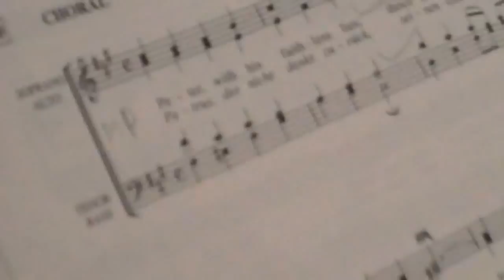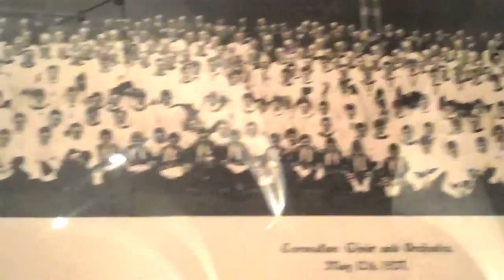St Paul's Cathedral launches the Diamond Choir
Children from St Paul's Cathedral Choir rehearse in the song room